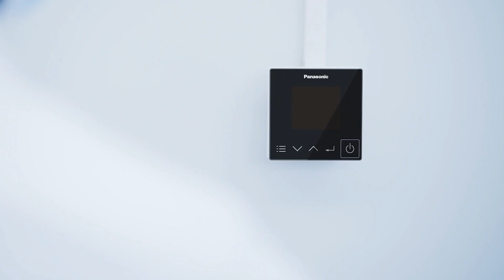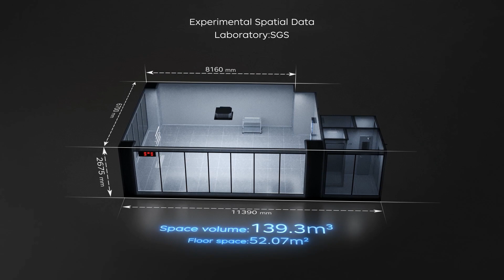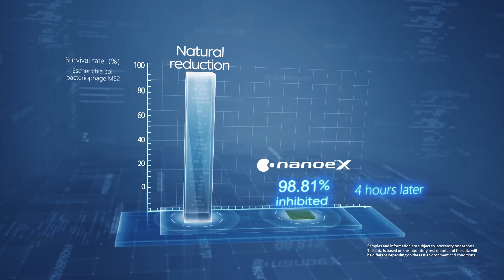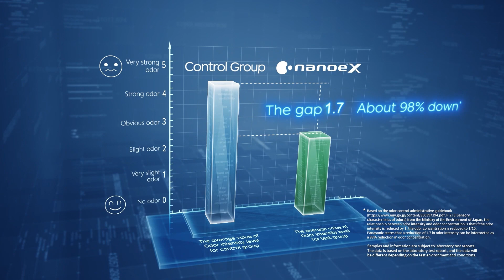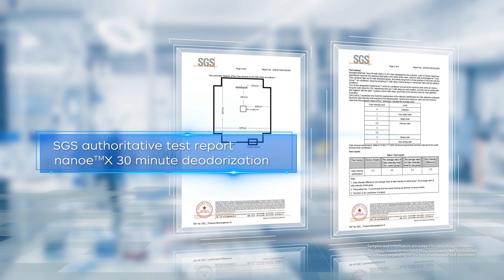SGS tests and certifies Panasonic’s Latest nanoe™ X technology enhanced air conditioning equipment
Indoor air quality is now acknowledged as an important part of health and safety for schools, hospitals, hotels, theatres, restaurants, etc. SGS has been helping Panasonic performance test its latest nanoe™ X technology enhanced air quality equipment for large public spaces.